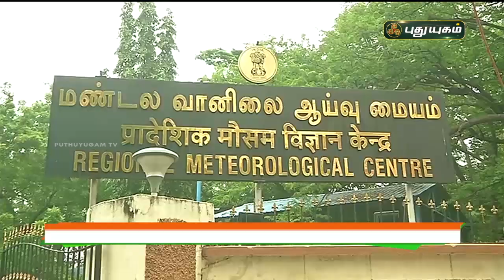எட்டு மாவட்டங்களில் மழைக்கு வாய்ப்பு | செய்தித் துளிகள் | PuthuyugamTV